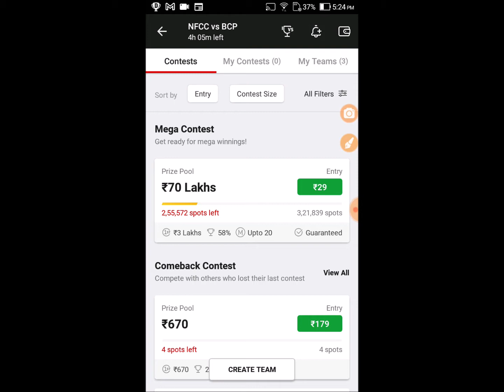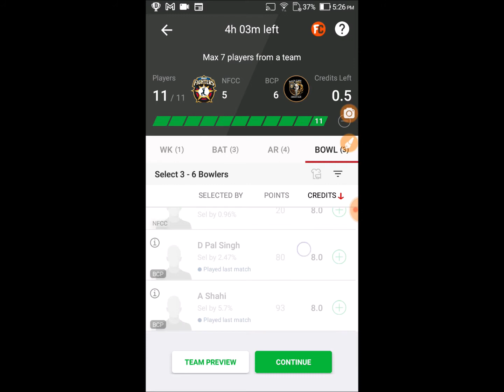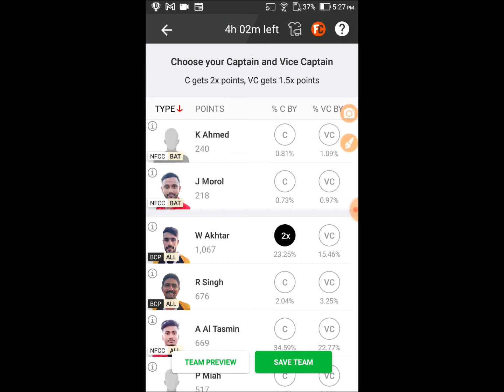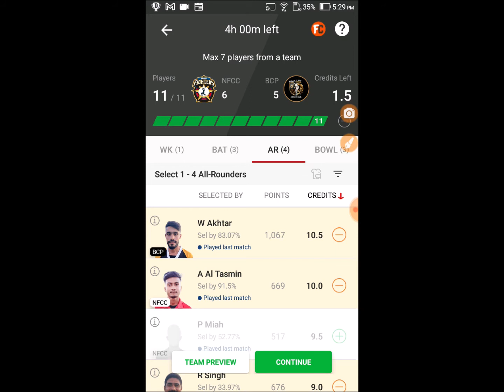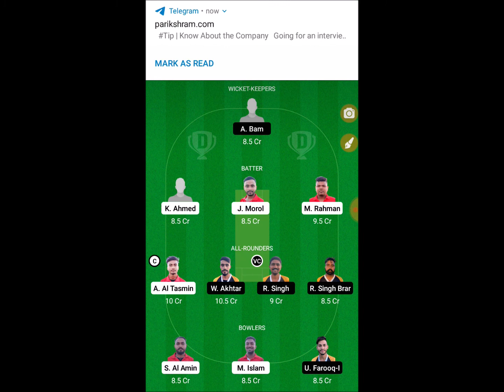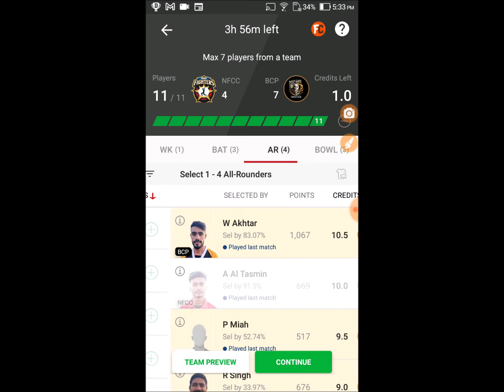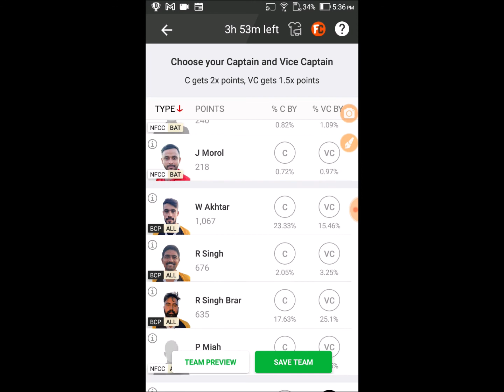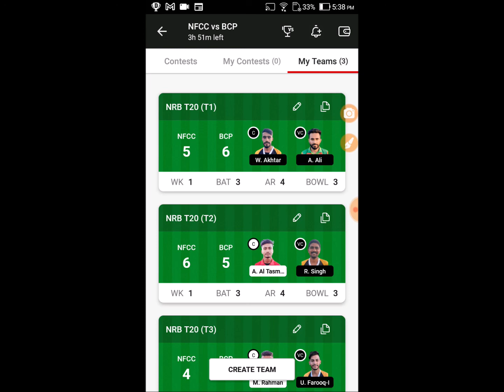NFCC VS BCP Dream11 Team, BCP vs NFCC dream11 team, nfcc vs bcp ,bcp vs nfcc